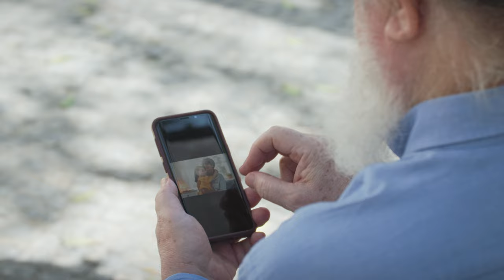Cruz Roja Te Escucha (versión senior)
El Servicio Cruz Roja Te Escucha es una línea telefónica gratuita y confidencial que ofrece apoyo psicosocial. Con un horario de atención de lunes a jueves laborables de 10h a 14h y de 16h a 20h (hora peninsular, una hora menos en Canarias), y los viernes laborables de 10 a 14h (hora peninsular, una hora menos en Canarias), estamos disponibles para escucharte y brindarte orientación.
Llama al número 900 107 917 y encuentra un espacio seguro y de confianza para poder expresarte libremente. Nuestro objetivo es proporcionarte el apoyo necesario en momentos de dificultad.
Recuerda, tu bienestar es nuestra prioridad. Estamos aquí para escucharte, sin importar cuál sea tu situación.